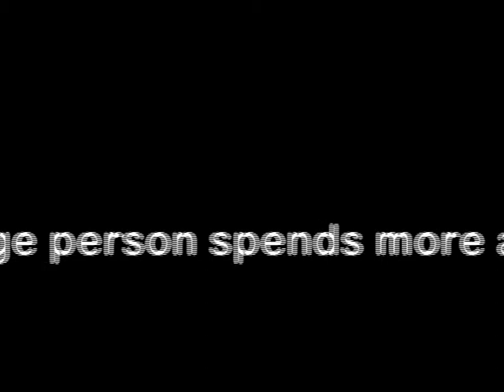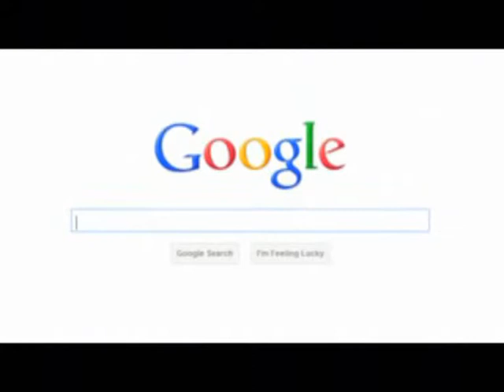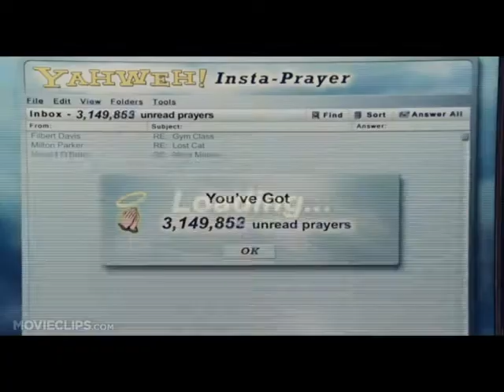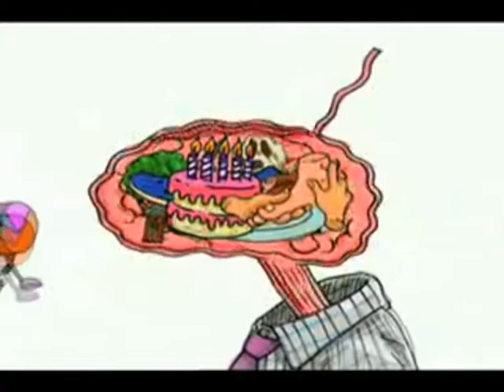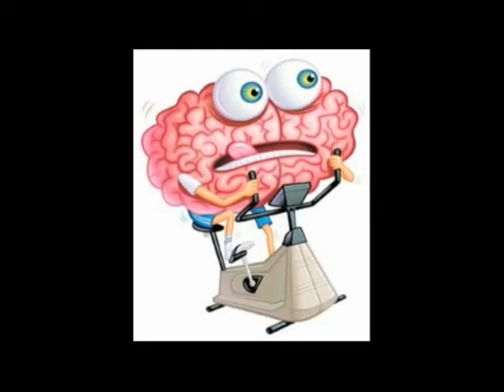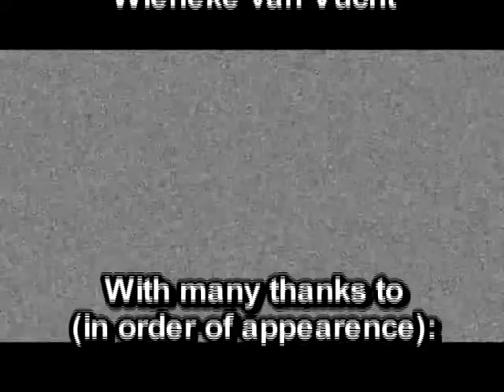Information Overload: Networks Without a Cause (Wild Cards MoM)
A MoM project about Information Overload. Produced by Alex Manole, Diana Necula, Sonia Kolasinska, Stijn van Wonderen and Wieneke van Vucht.
Based on a chapter of the book "Network Without a Cause" by Geert Lovink.